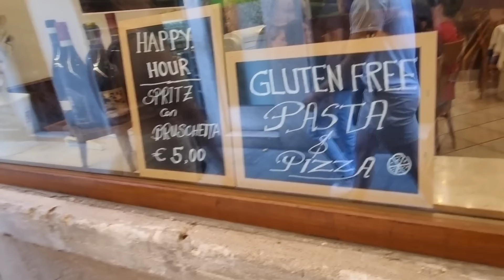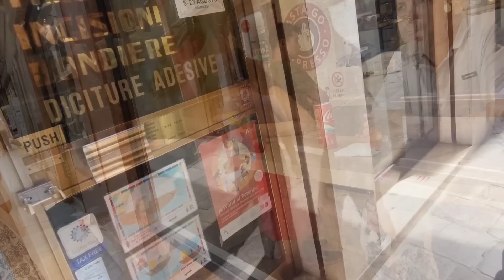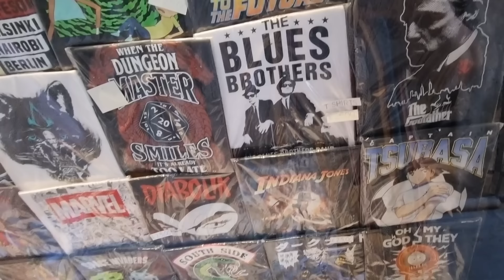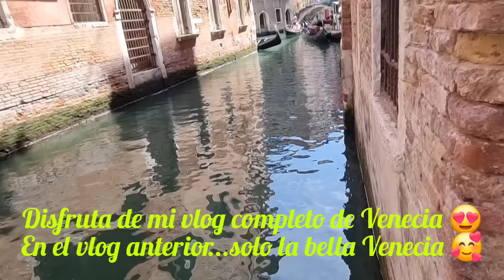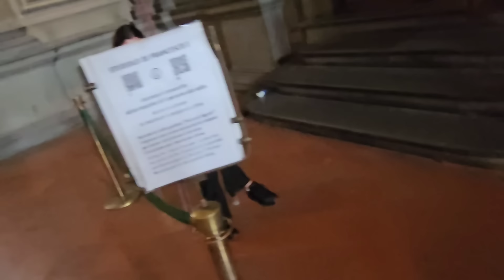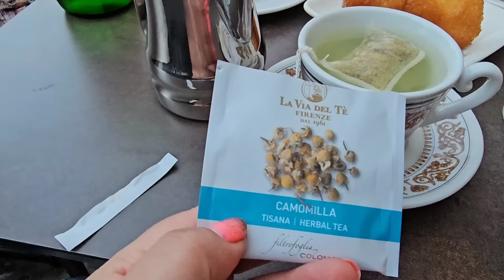Florencia y Pisa...Toscana italiana...SilvanaVlogs💖